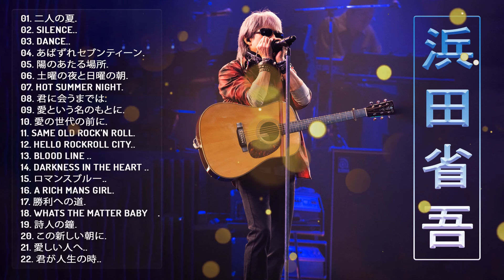【浜田省吾の好きな曲】♬「 浜田省吾ベストヒットメドレー 2023」 ♬ JPOP BEST♬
01. 二人の夏.
02. SILENCE..
03. DANCE..
04. あばずれセブンティーン.
05. 陽のあたる場所.
06. 土曜の夜と日曜の朝.
07. HOT SUMMER NIGHT.
08. 君に会うまでは.
09. 愛という名のもとに.
10. 愛の世代の前に.
11. SAME OLD ROCK'N ROLL.
12. HELLO ROCKROLL CITY..
13. BLOOD LINE ..
14. DARKNESS IN THE HEART ..
15. ロマンスブルー..
16. A RICH MANS GIRL.
17. 勝利への道.
18. WHATS THE MATTER BABY　.
19. 詩人の鐘.
20. この新しい朝に.
21. 愛しい人へ..
22. 君が人生の時..